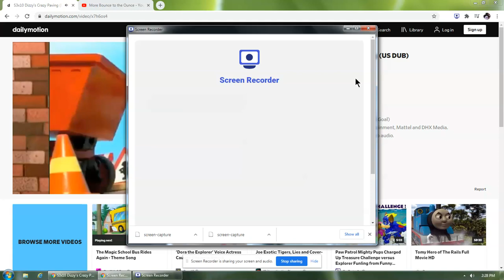Dizzy's Crazy Paving (US)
One of the Funniest Bob the Builder Episodes